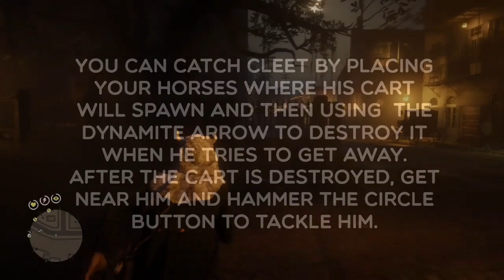RDR2: Catching Cleet Quickly and (relatively) Easily in The Joys of Civilisation mission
You can catch this little punk way before he gets on the tram.